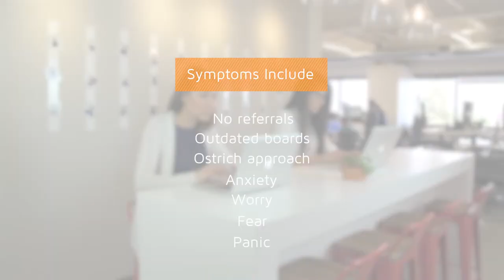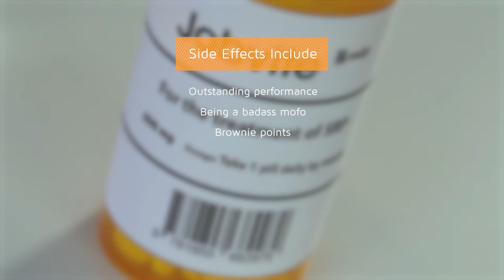Kate Rappoport - Jobvite video